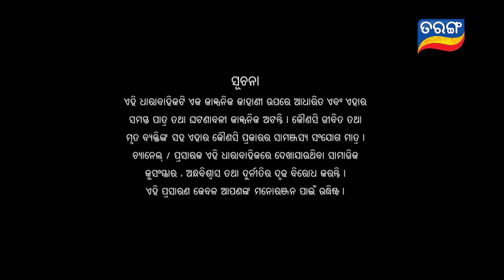Mangala Charana | Full Ep 29 | 19th Feb 2021 | Odia Serial – TarangTV